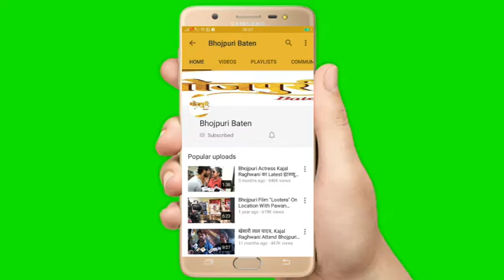Zoya Khan और Rohit Chaturvedi का इंटरव्यू भोजपुरी फिल्म एगो राधा एगो मीरा की शूटिंग के सेट पर